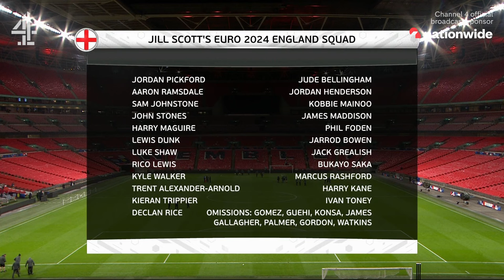Do England Now Know Their Best Euro 2024 Squad? | England v Belgium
All the post match analysis from England's thrilling 2-2 draw with Belgium, as we hear from England's goalscorers, Real Madrid's Jude Bellingham and Brentford's Ivan Toney on how important the games have been and why it's vital not to be too negative. Plus Joe Cole, Jill Scott and Rob Green pick their EURO 2024 squads with Jules Breach - with some surprising omissions.